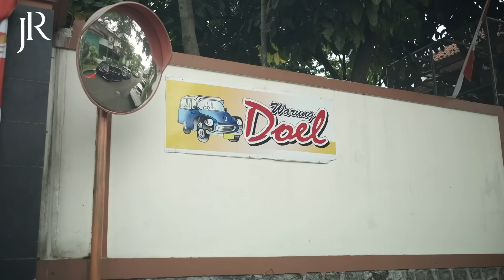RANO KARNO & JENNY RACHMAN BUKA WARUNG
Para Artis Senior ( C'NIOR ) Pada Kumpul nih sambil merayakan Ultah Rano Karno & Yati Octavia di Warung DOEL.
Ikutin Keseruan Vlog nya sampai Habis yaa...